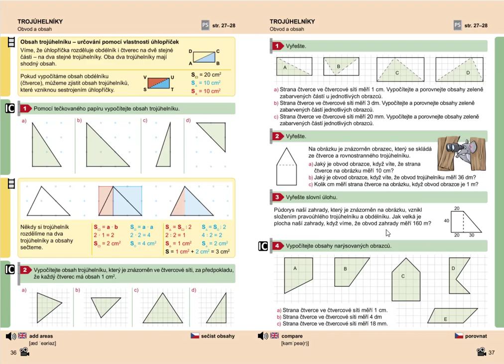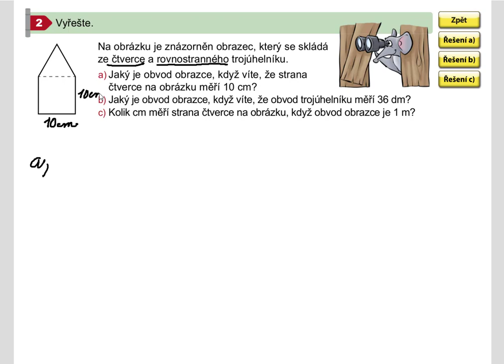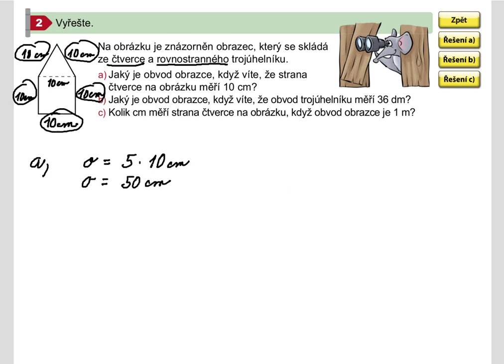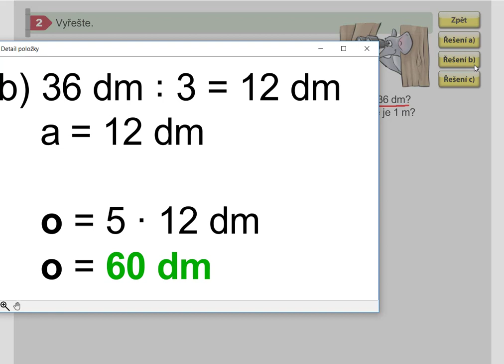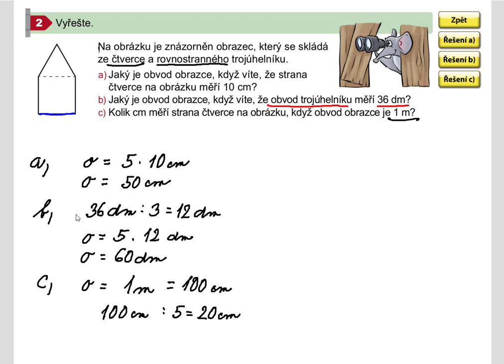Obvod trojúhelníku (netradiční úlohy), Geometrie pro 5.roč., str. 37, cv. 2